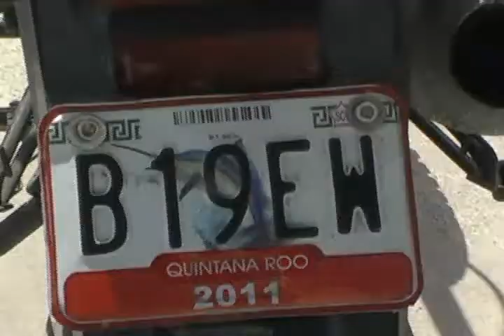VICTOR MANUEL SANCHEZ DE LOS SANTOS